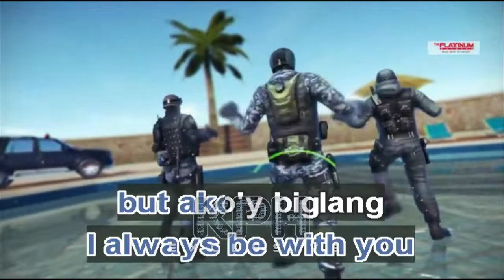Andrew Ford Medina - Andrew E (Karaoke)